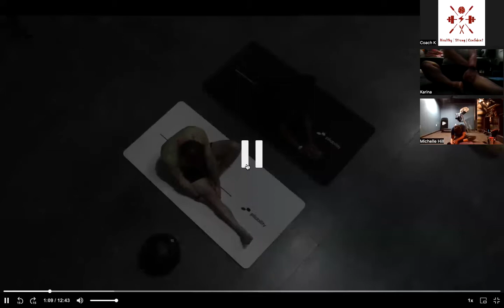RomWod with Coach K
Dig this content? Follow coach K on Instagram @coachkdamiani for more things Health & Fitness

(The copyrights of this video belongs to RomWod)